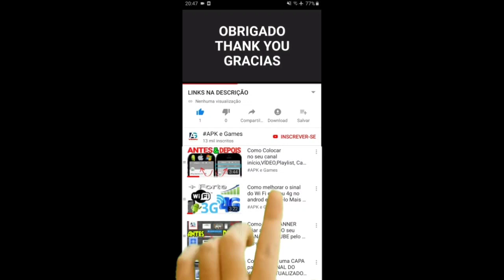Talking Tom Hero Dash vs Talking Tom Gold Run Agent Angela Deputy Hank vs Platinum Tom Rabbit Ben